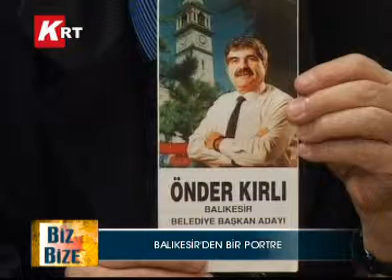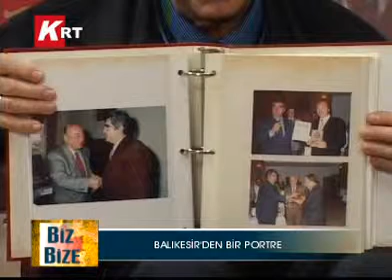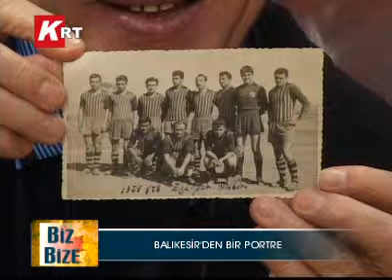06-12-2012 BB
BALIKESİR'DEN BİR PORTRE KONUK:CENGİZ ERATALAY, AHMET ESMER, ÖNDER KIRLI